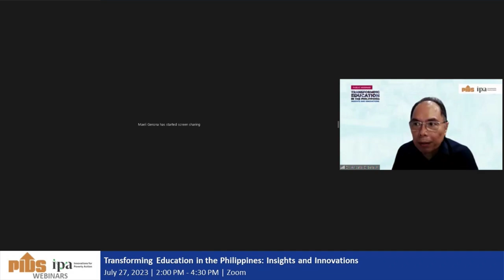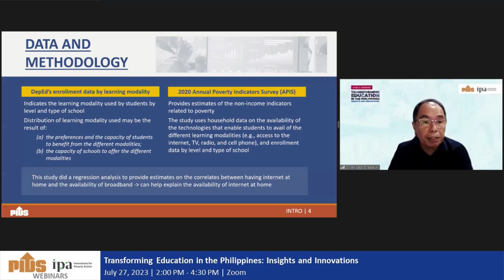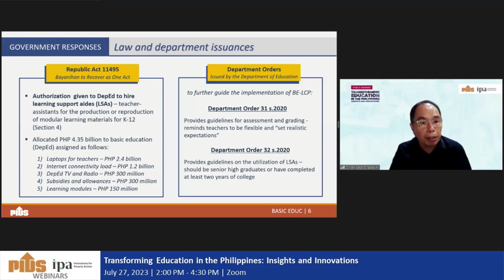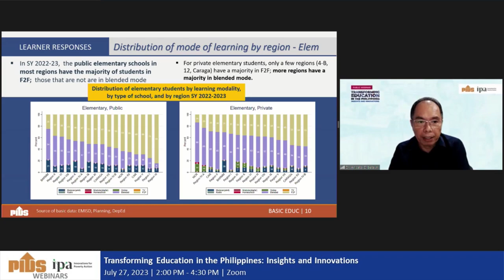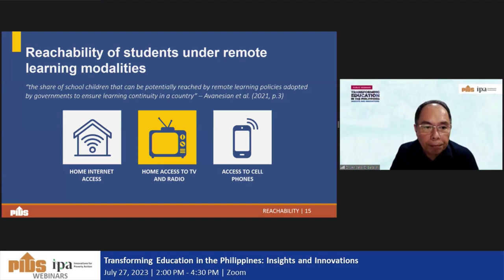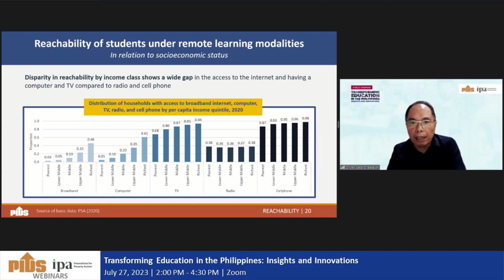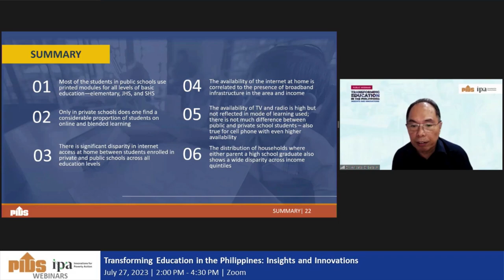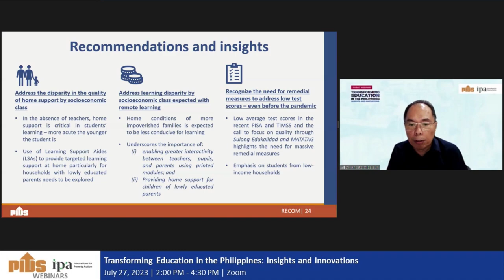Basic Education during the COVID-19 Pandemic by Dr. Aniceto Orbeta Jr.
Basic Education during the COVID-19 Pandemic: What Do Enrollment by Learning Modality and Household Characteristics Tell Us?